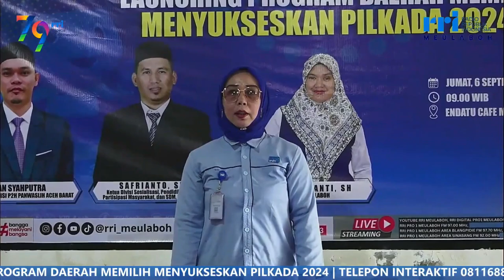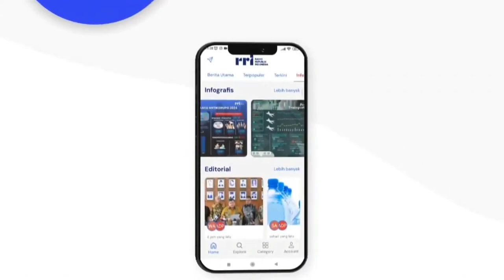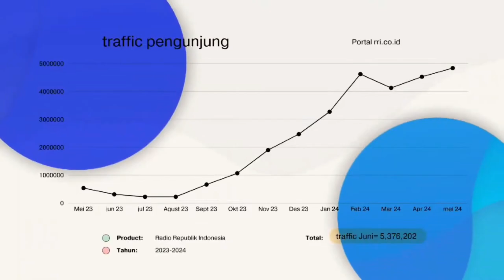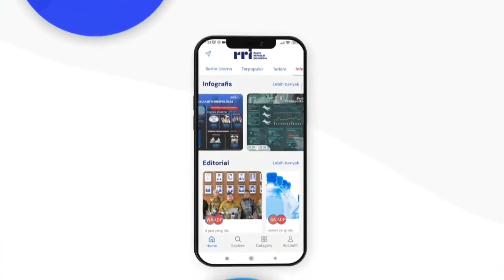LAUNCHING PROGRAM DAERAH MEMILIH MENYUKSESKAN PILKADA 2024